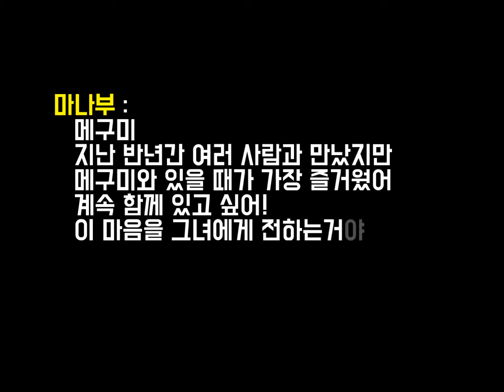[퀴즈 일곱색깔 드림즈 무지개빛 마을의 기적] 메구미편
메인 히로인입니다.
기네요 ㅎㅎ